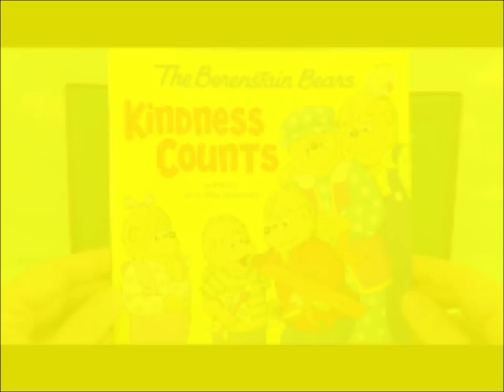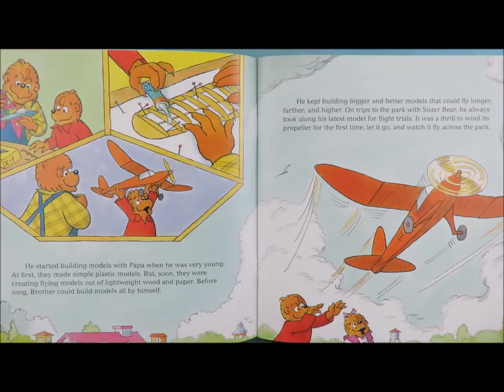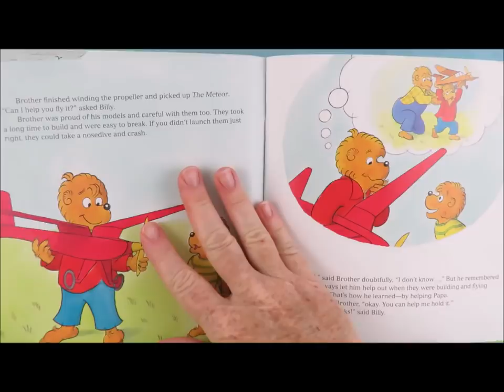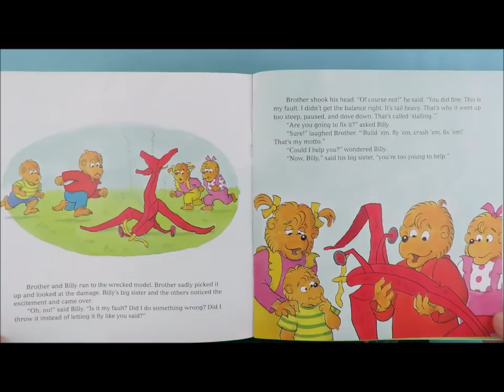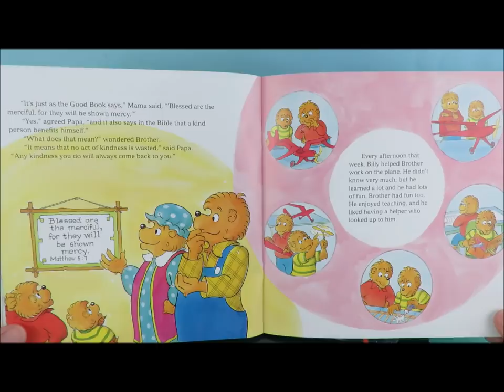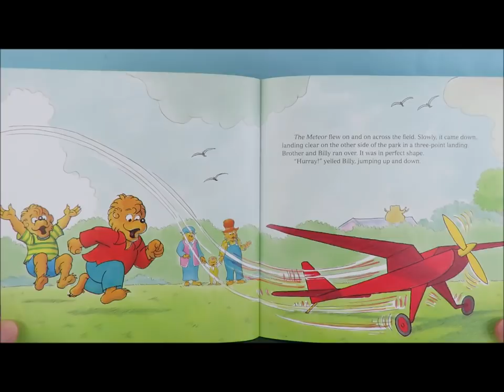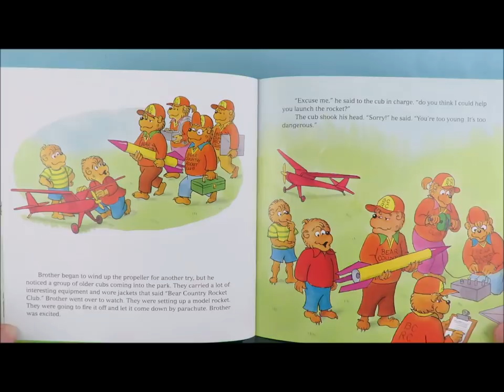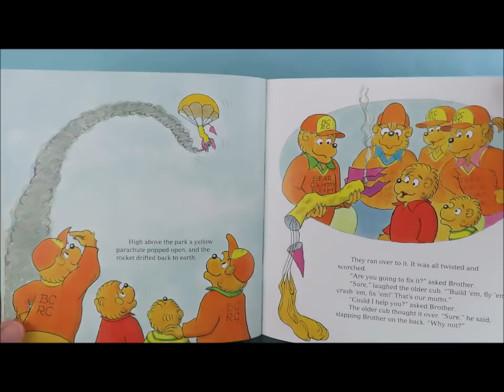Storytime with Berly Kindness: Counts by Jan & Mike Berenstain